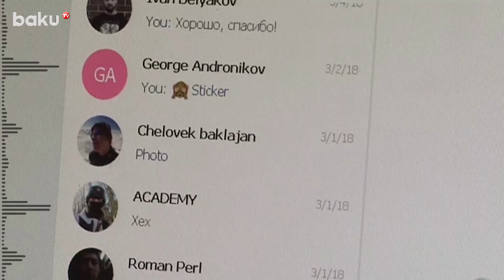Президент Франции Эммануэль Макрон высказался о задержании основателя Telegram Павла Дурова